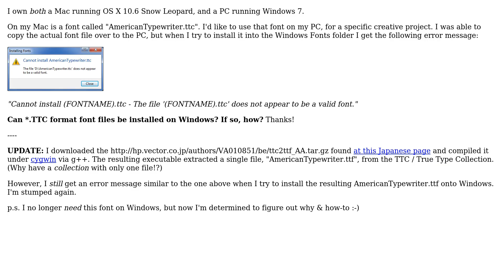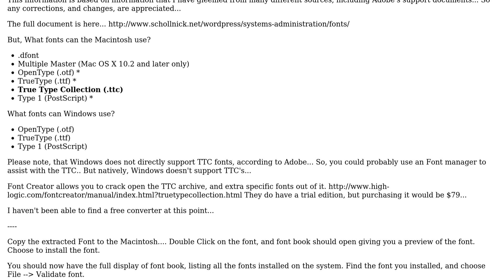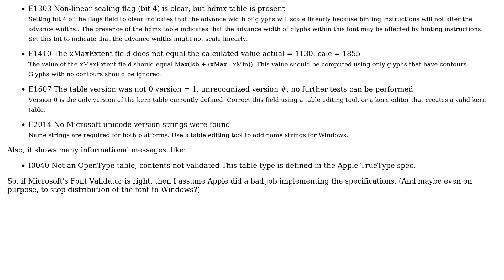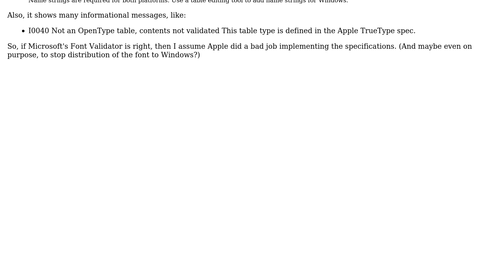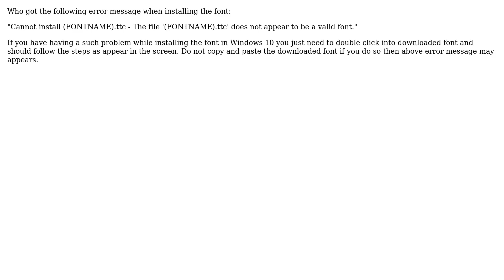How to install OS X \*.TTC font on Windows? Error: "\*.TTC does not appear to be a valid font"?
With thanks & praise to God, and with thanks to the many people who have made this project possible! | Content (except music & images) licensed under cc by-sa 3.0 | Music | Images & others | With thanks to user Stefan user Renju Chandran chingath user MoriahM user Henoch user Gaff user Chris W. Rea user ChrisF user Birendra user Benjamin Schollnick user Arjan and the Stack Exchange Network Trademarks are property of their respective owners. You are responsible for your own actions.